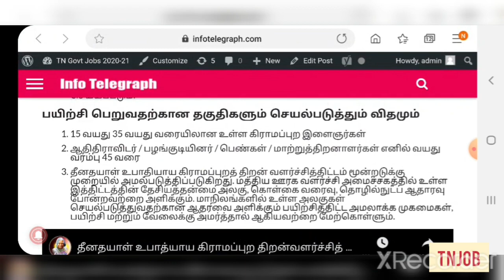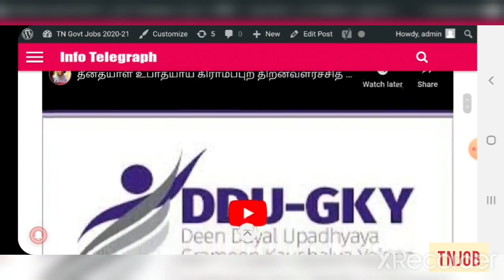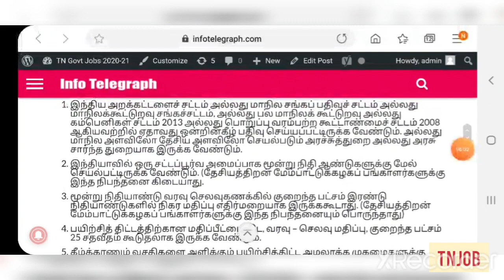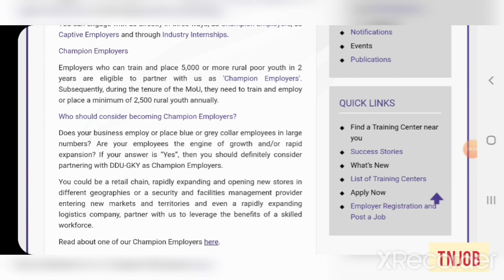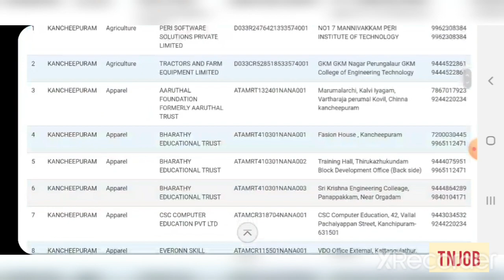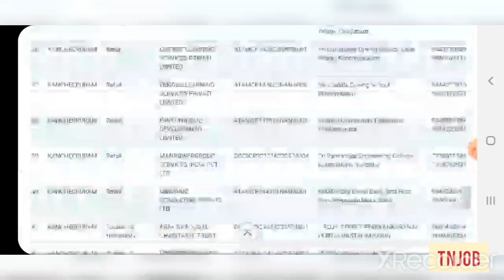தமிழக அரசு மற்றும் மாநில அரசுகள் வேலைவாய்ப்பற்ற இளைஞர்களுக்கு திறன் வளர்ச்சி திட்டம்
இந்த வீடியோவை பார்க்க போறோம் கால்நடை பாரமரிப்பு முக்கியமான வேலை வாய்ப்பு செய்திகள் பல்வேறு மாவட்டத்தில் உள்ளது அதை மிஸ் பண்ணாம பாருங

Thanks.

RECPDCL Recruitment 2020: REC Power Distribution Company Ltd. is wholly owned subsidiary of Rural Electrification Corporation Limited has recently issued as new employment notice [Advertisement no. RECPDCL/HR/1/2020] on 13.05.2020 for Assistant Engineer (Tech) & Assistant Finance Executive Posts. RECPDCL requires experienced professionals on fixed term basis to fill up 09 vacancies. According to the REC India recruitment notification, these vacancies are allocated for AE & AFE Posts. Applicants who are looking for kindly make the RECPDCL online registration from 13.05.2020 to 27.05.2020.